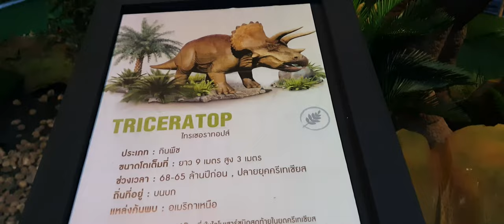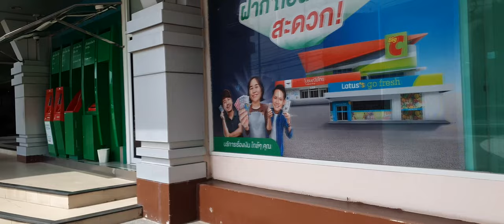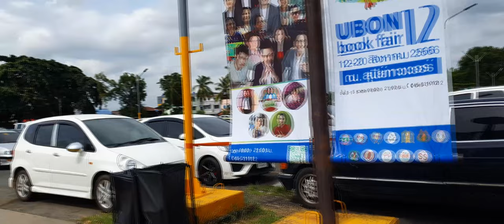สัปดาห์หนังสือและการเรียนรู้ อุบลราชธานี ครั้งที่ 12 [21:9] UltrawideVideos 4K UHD 60 FPS # 5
สมาคมผู้จัดพิมพ์และผู้จำหน่ายหนังสือแห่งประเทศไทย (PUBAT) ได้นำงานดี ๆ เดินทางมาพบปะทุกท่านถึงอุบลราชธานีแล้ว พบกับร้านหนังสือมากมาย ที่พร้อมใจกันนำหนังสือดี มีคุณภาพมาให้พี่น้องชาวอุบลได้เลือกสรรไปอ่านกันอย่างจุใจพร้อมทั้งพบปะนักเขียนในดวงใจ และกิจกรรมดี ๆ อีกมากมายตลอดทั้งงาน
            นายปัญญา แพงเหล่า ผู้สื่อข่าวพิเศษ EduGuide 4.0 รายงานข่าวเมื่อวันที่ 12 สิงหาคม 2566 นายบดินทร์ เกษมศานติ์ รองผู้ว่าราชการจังหวัดอุบลราชธานี เป็นประธานเปิดงานสัปดาห์หนังสือและการเรียนรู้ ครั้งที่ 12 “อ่านเฮ็ดหยัง” โดยมีนางสุนีย์ ตริยางกูรศรี ประธานบริหารบริษัทในเครือก้าวหน้ากรุ๊ป ต้อนรับ และมีนายทัศน์พล เรืองศิริ ผู้อำนวยการสำนักงานส่งเสริมการเรียนรู้ (สกร.) จังหวัดอุบลราชธานี กล่าวรายงานการจัดงาน ณ ลานกิจกรรมชั้น 4 ห้างสรรพสินค้าสุนีย์ทาวเวอร์ อำเภอเมือง จังหวัดอุบลราชธานี
          งานสัปดาห์หนังสือและการเรียนรู้ ครั้งที่ 12 “อ่านเฮ็ดหยัง” จัดขึ้นตั้งแต่วันที่ 12- 20 สิงหาคม 2566 ณ ห้างสรรพสินค้าสุนีย์ทาวเวอร์ โดยใช้พื้นที่ต่าง ๆ ภายในห้าง เพื่อเป็นการส่งเสริมให้ประชาชนมีนิสัยรักการอ่านและการเรียนรู้มากยิ่งขึ้น เปิดโลกทัศน์ใหม่ให้กับประชาชน เด็กและเยาวชนได้เรียนรู้จากกิจกรรมที่หลากหลาย อันจะนำไปสู่การสร้างสังคมแห่งการเรียนรู้ สร้างสัมพันธภาพที่ดีระหว่างหน่วยงานต่าง ๆ และภาคีเครือข่ายทั้งภายในจังหวัดและจังหวัดใกล้เคียง เพื่อพัฒนาและส่งเสริมการจัดงานสัปดาห์หนังสือและการเรียนรู้อุบลราชธานีให้เป็นงานประจำปีของจังหวัดอุบลราชธานีต่อเนื่องสืบไป
         อนึ่ง การจัดงานสัปดาห์หนังสือและการเรียนรู้อุบลราชธานี เริ่มมาตั้งแต่ปี พ.ศ.2552 และจัดติดต่อกันมาถึงปี พ.ศ.2562 ได้ว่างเว้นการจัดงานมา 3 ปี (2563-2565) เนื่องจากสถานการณ์แพร่ระบาดของโรคติดเชื้อโควิด 19  สำหรับการจัดงานครั้งที่ 12 ปี พ.ศ.2566 คณะกรรมการจัดงานโดย สกร.อุบลราชธานี (สำนักงาน กศน.เดิม) ได้ร่วมกับภาคีเครือข่ายทั้งภาครัฐและเอกชน รวมทั้งสำนักพิมพ์ สมาคม ชมรมต่างๆ และสุนีย์ทาวเวอร์ สนับสนุนสถานที่จัดงาน จัดจำหน่ายหนังสือใหม่ และเก่า ลดราคา 50%
          นอกจากนี้ ยังมีกิจกรรมส่งเสริมคุณภาพชีวิตของประชาชนทุกช่วงวัยมากมาย โดยหน่วยงานด้านวิชาการ สุขภาพ วัฒนธรรม และเทคโนโลยี มีการจัดอบรม สัมมนา และเผยแพร่ความรู้ รวมทั้งนิทรรศการหลากหลาย ซึ่งถือเป็นความโชคดีและความภาคภูมิใจของชาวอุบลราชธานีและจังหวัดใกล้เคียง ได้มีแหล่งเรียนรู้ระดับชาติให้ประชาชนทุกคนได้ร่วมพัฒนาความรู้ ทักษะวิชาการ วิชาชีพ เพื่อนำไปใช้ในชีวิตประจำวันต่อไป
         มีคาราวานหนังสือหนังสือดัง ราคาสุดประหยัดกว่า 120 สำนักพิมพ์  / มีกิจกรรม Run Lan Learn: แล่นเฮียนฮู้  ในวันที่ 13 สิงหาคม 2566 วิ่งของพี่ หนังสือนี้ เพื่อน้อง กิจกรรมวิ่งการกุศล เพื่อนำรายได้จากการสมัครไม่หักค่าใช้จ่ายมอบเป็นทุนในการซื้อหนังสือให้กับโรงเรียนที่ยังขาดแคลนมูลค่ามากกว่าหนึ่งล้านบาท รวมทั้งจัดหาหนังสือสนับสนุนธนาคารหนังสือจังหวัดอุบลราชธานี แห่งแรกของประเทศ / เปิดประสบการณ์กับ International book sale เทศกาลหนังสือนานาชาติแห่งแรกในอีสานใต้ที่แรกในจังหวัดอุบลราชธานี  โดยรวบรวมหนังสือจากสำนักพิมพ์ทั่วโลกให้ได้เลือกซื้อเลือกชมในราคาลดพิเศษถึง 50 - 95% และ กิจกรรม 9 สาระ ความรู้ ความบันเทิงพบกับดารานักเขียนมากมายพร้อมพระนักเทศน์ชื่อดัง ตลอดงาน พร้อม พื้นที่พิเศษดินแดนแห่งไดโนเสาร์  อุบลราชธานี